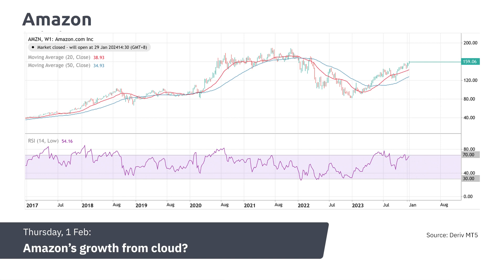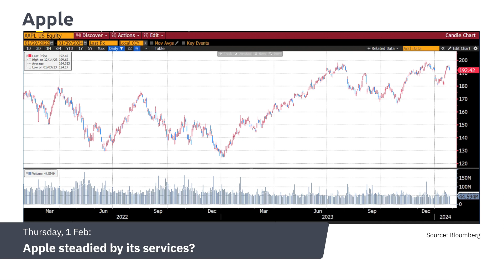Spotlight: Amazon, Meta, and Apple earnings reports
We break down 3 key stock earnings from the 7 Magnificent stocks:
* Amazon (AMZN)
* Meta (META)
* Apple (AAPL)

Stay informed with our weekly market analysis on Market Radar.

Follow for more trading news and financial updates.

Company information:

Deriv Investments (Europe) Ltd (W Business Centre, Level 3, Triq Dun Karm, Birkirkara BKR 9033, Malta) is licensed and regulated in Malta by the Malta Financial Services Authority, under the Investment Services Act, to provide investment services. It is both the manufacturer and distributor of its products

Deriv (BVI) Ltd is licensed and regulated by the British Virgin Islands Financial Services Commission.

Deriv (FX) Ltd is licensed and regulated by the Labuan Financial Services Authority.

Deriv (V) Ltd is licensed and regulated by the Vanuatu Financial Services Commission.

Deriv (Mauritius) Ltd is licensed by the Financial Services Commission, Mauritius.